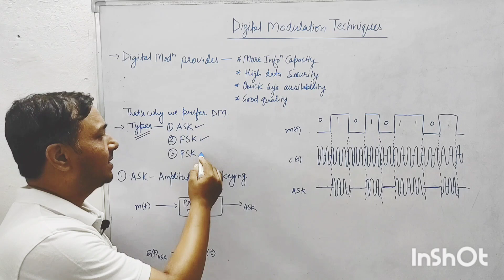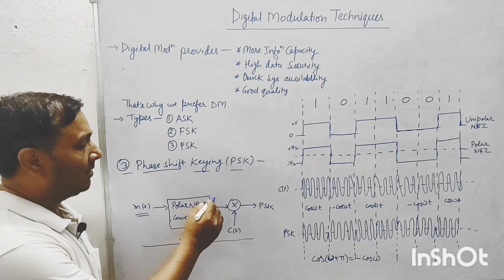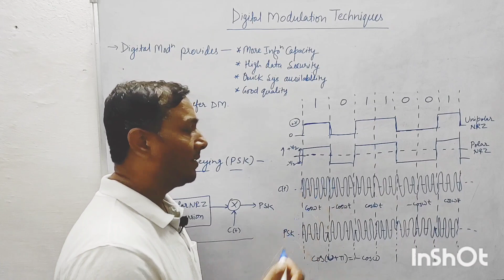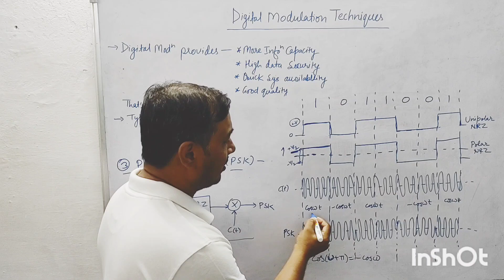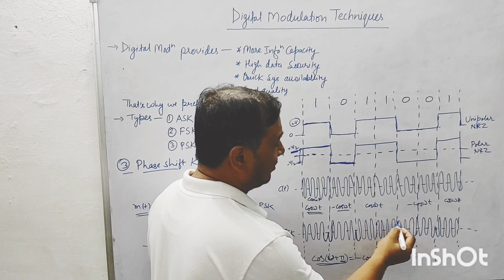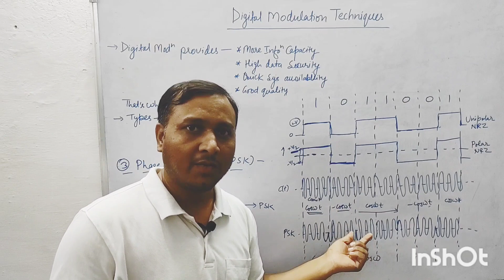Phase Shift Keying (PSK) l Digital Modulation Technique l Communication l Diploma l SkyGyan